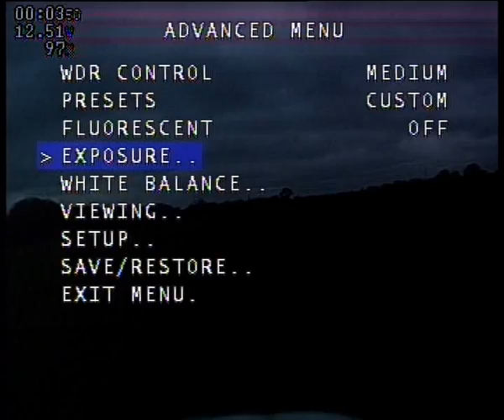manual gain seawolf